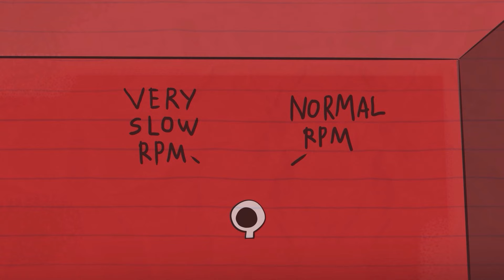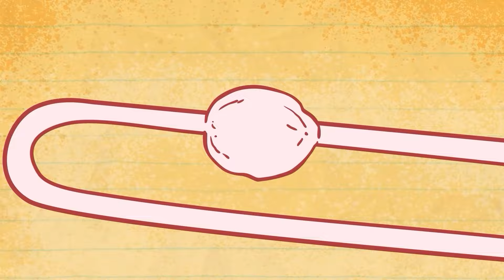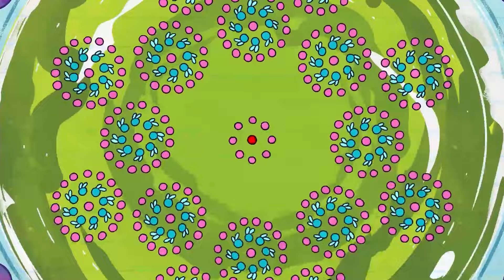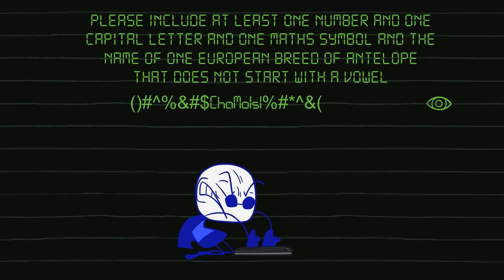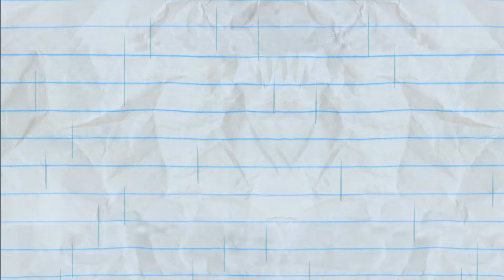Seize The Doomsday | Pencilmation Cartoons!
Episodes in This Compilation:

00:00 - SEIZE THE DOOMSDAY

03:42 - FINDING EMO
Like a goth to a flame, Pencilmate discovers the darkness was within him all along.

06:10 - DON'T HAVE A COUCH, MAN
Pencilmate wants to be with his couch forever. Sofa so good!

09:13 - I CAN PEE CLEARLY NOW
Pencilmate goes for gold as player Number One.

11:02 - LUCK OF THE STRAW
Stealing Pencilmate's milkshake is the last straw!

13:30 - A STAR IS BURNED

16:22 - FLY ME TO THE SOUP

18:18 - A LEAGUE OF THEIR GNOME

21:13 - MAY THE HORSE BE WITH YOU

23:38 - PENCILMATRIX

26:21 - RAIN WOMAN

27:45 - SCRAMBLED LEGGS